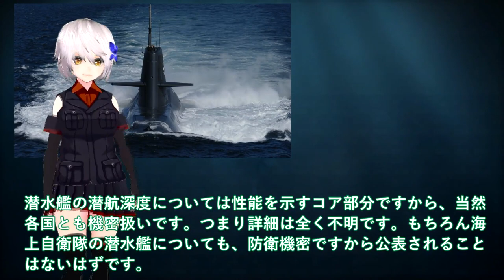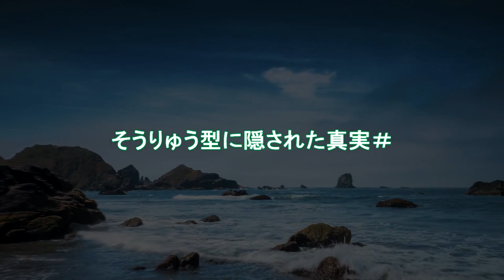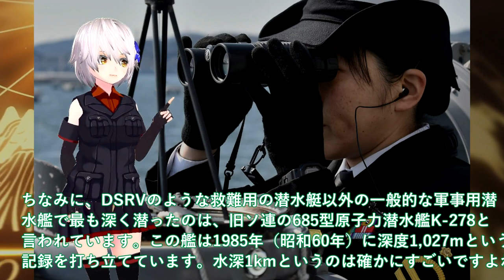【軍事解説】海自潜水艦潜航深度ついにバレた！そうりゅう型に隠された真実＃最高機密周辺国の潜水艦潜航深度は？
関連動画
【無限の潜航能力】原子力潜水艦の仕組みと日本の潜水艦との違い。どっちが優れているのか？
【ゆっくり解説】なぜ中国が誇る”察知不可能な潜水艦”は尖閣諸島沖に侵入した途端、海上自衛隊に返り討ちにされたのか【台湾有事】

引用・転載「出典：海上自衛隊ホームページ」
引用・転載「出典：航空自衛隊ホームページ」
引用・転載「出典：陸上自衛隊ホームページ」

【ゆっくり解説】中国大発狂！自慢の原子力潜水艦が大爆発！中国の軍事技術が日本に遠く及ばない衝撃の理由とは？